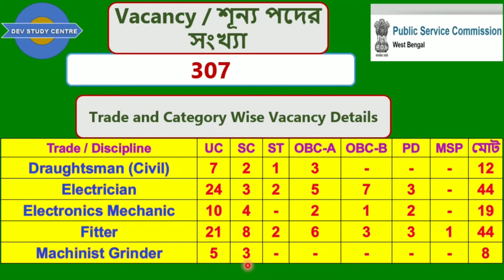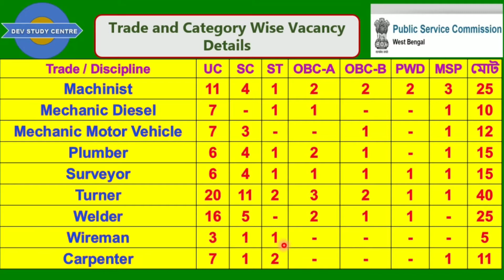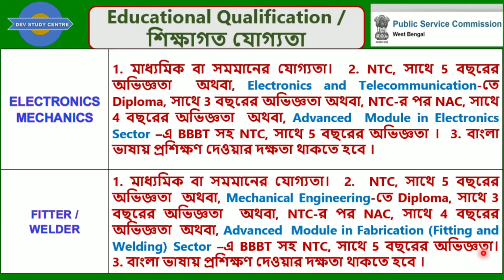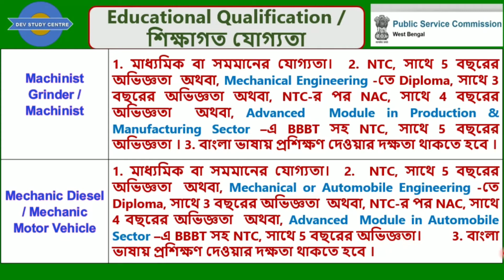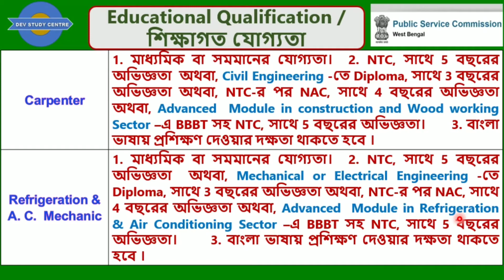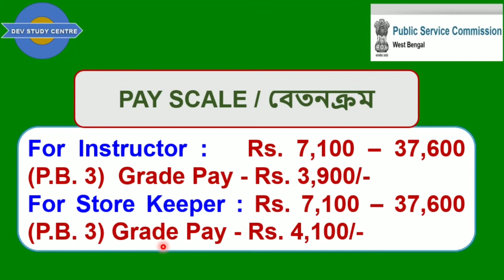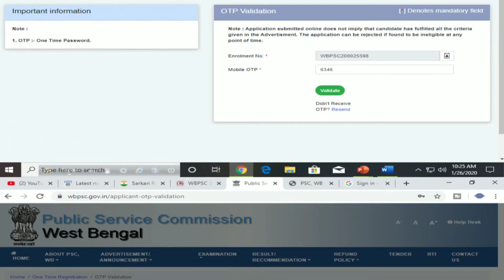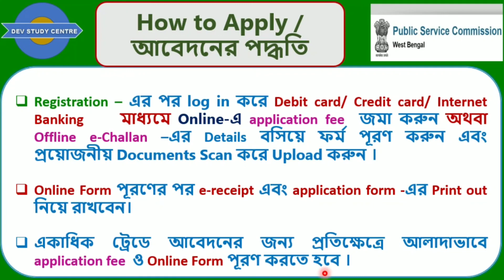Karmakshetra / কর্মক্ষেত্র : Job News / চাকরির খবর on 26.01.2020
SSC, PSC, WBCS, IAS,RAIL, BANK, Group D, WBP, NTPC, GROUP C